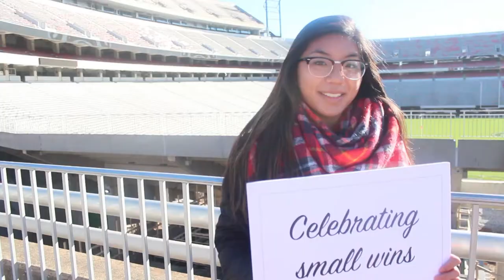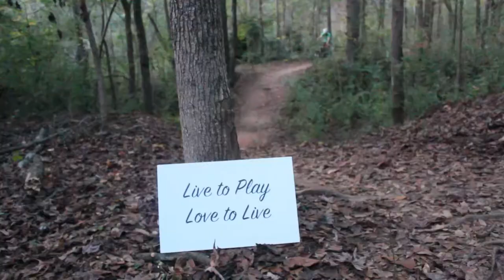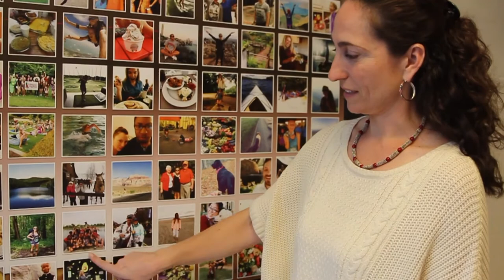Picture of Health project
For the "Picture of Health" project, students in Dr. Emma Laing's nutrition courses submit a picture showing what being healthy means to them. The variety of responses reveal the many ways in which a person can strive to live a healthy lifestyle.